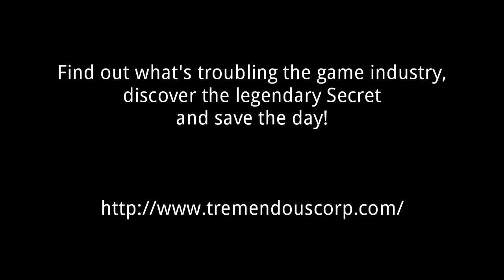The Secret of Tremendous Corporation - Elevator Teaser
In the near future, thanks to copyright and patent law abuse, all of the gaming industry became controlled by one corporation, producing low quality but highly profitable casual freemium games and ceasing development of any other more ambitious genres. Any game development outside of the company became outlawed, ending the era of indie games.

Assist young Max Burton, a mighty gamedev wannabe and enthusiastic fresh intern on his first day at his first job in the only gamedev company out there in this (soon to be) award-winning short point-and-click adventure game. Explore the deepest SECRETs™ of the Tremendous Corporation®. Find out what happened to indie devs and save the gaming industry!